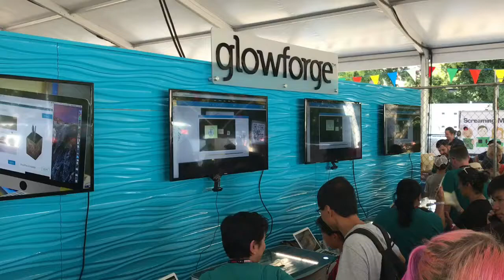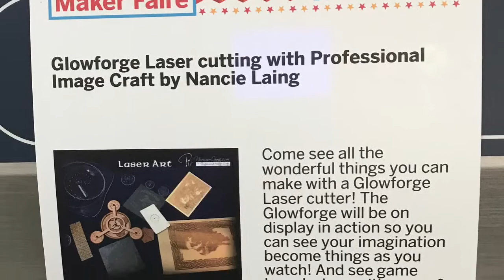Glowforge 3D Laser Printer - MFNY17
Dan Shapiro, Founder and CEO, shares his vision for the Glowforge 3D Laser Printer in education at Maker Faire New York 2017.